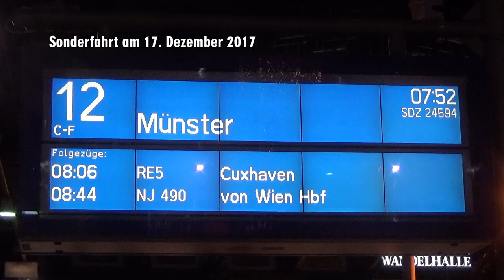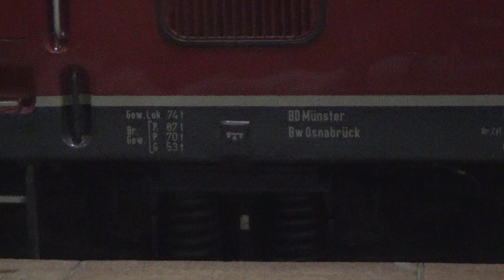V 160 002 im Norden unterwegs – Sonderfahrten nach Lübeck und Münster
Am 16. und 17. Dezember 2017 war die Diesellok V 160 002 in Norddeutschland unterwegs. Sie führte zwei Sonderfahrten durch für den Verein Eisenbahn-Nostalgiefahrten Bebra e.V. Am Sonnabend, 16. Dezember 2017, ging es von Hannover über Hamburg-Harburg zum Weihnachtsmarkt in Lübeck. Am Sonntag, 17. Dezember 2017 führte die Fahrt von Hamburg aus zu den Weihnachtsmärkten in Münster. In diesem Video seht ihr den Sonderzug am Sonnabend in der Nähe von Bargteheide und am Sonntagmorgen bei der Abfahrt in Hamburg Hbf.